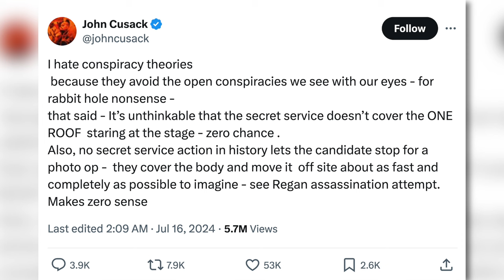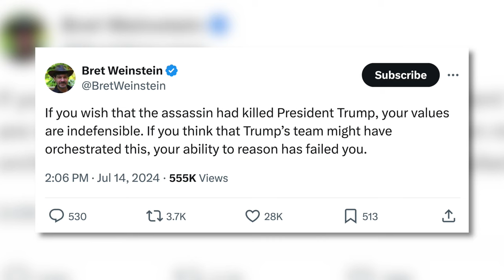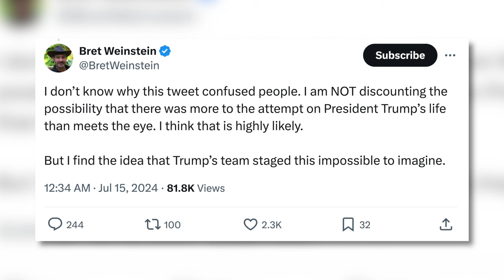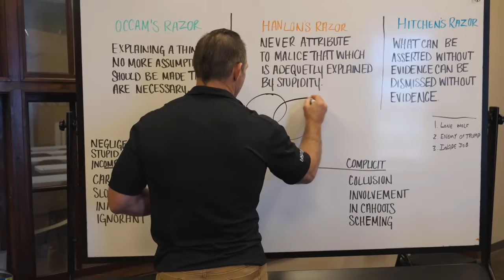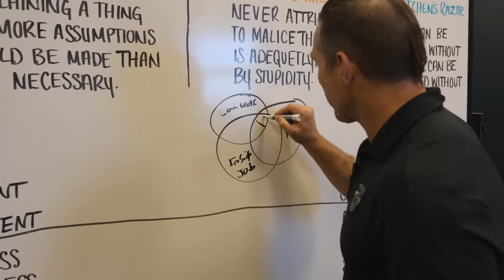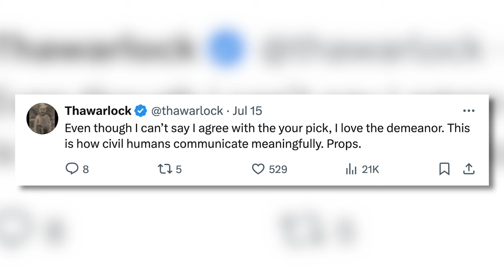A Conspiracy Masterclass with Bret Weinstein!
Bret and Heather provide a masterclass in conspiracy hypothesizing and logic. It does not disappoint.